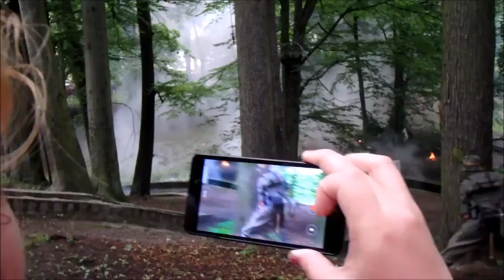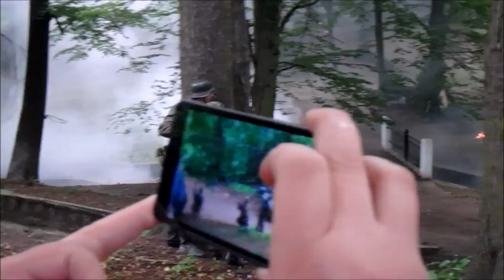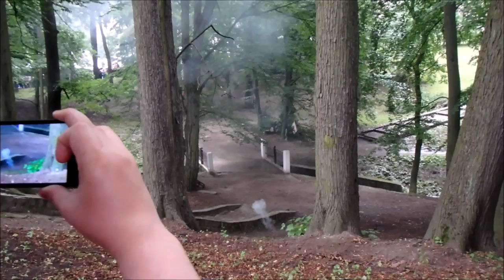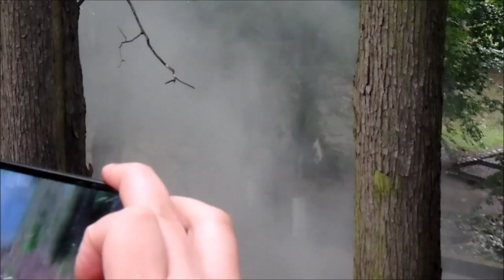Бой за Кёнигсберг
Центральный Парк Культуры и Отдыха Калининград
Реконструкция боёв в районе Амалиенау 8 апреля 1945 года штурм Кёнигсберга